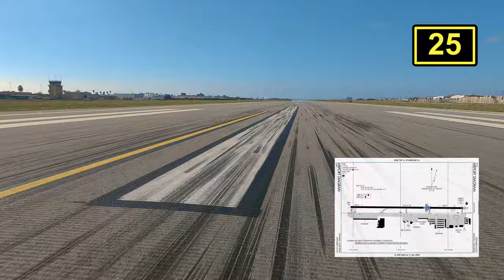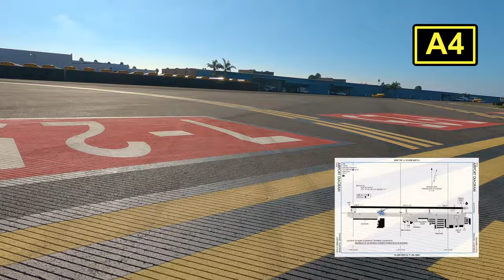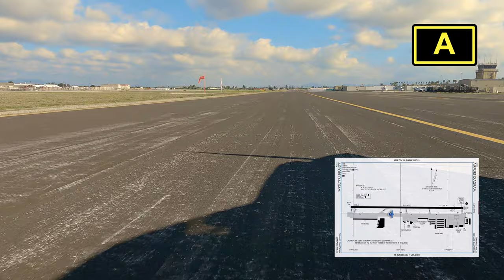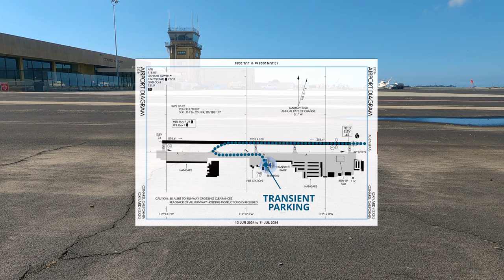Oxnard Airport (KOXR) | WHERE’S TRANSIENT PARKING | Oxnard, California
Fly with us into coastal Oxnard Airport on Runway 25. Fog and coastal stratus is common here so keep your eye on the weather before flying in.

Parking can be found just west of the terminal building. There is plenty of transient parking with chain tie downs available.

You won’t find any food at this airport. The terminal building does have clean restrooms, vending machines and seating if you’re in need of a break, all accessible from the field.

Full service avgas is available through Golden West Jet Center Center or Oxnard Aircraft and Jet Center.

Overnight Fees
$8     single engine overnight
$10     multi-engine overnight

Having trouble finding Transient Parking??
It’s not labeled on the Airport Diagrams and sometimes there isn’t a Tower to guide you to the right spot
We help Pilots find the important things at an Airport –Transient Parking, Fuel and Food